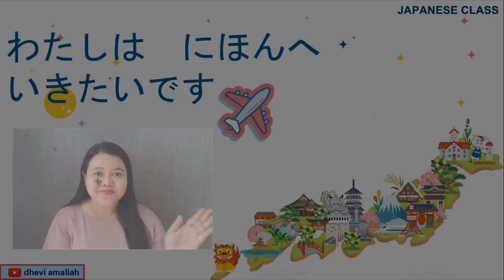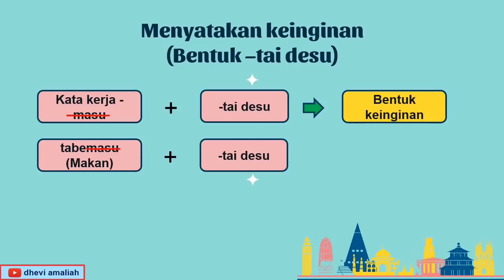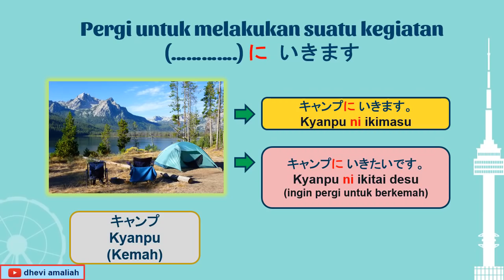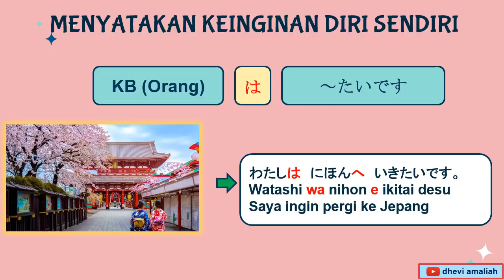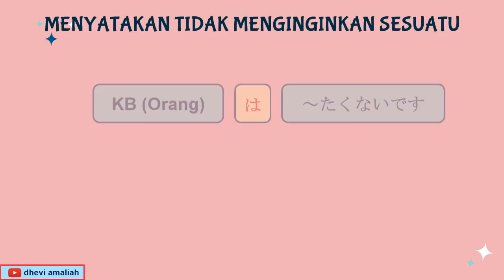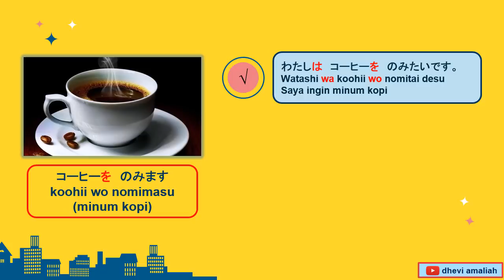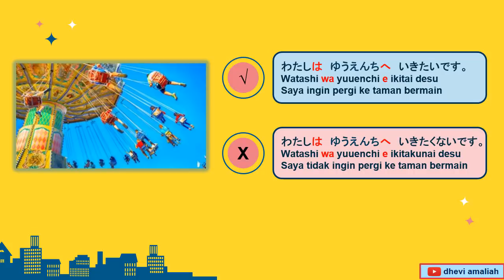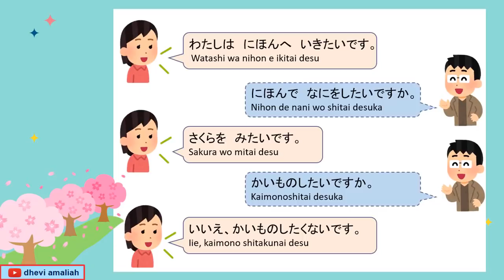NIHON E IKITAI DESU (INGIN PERGI KE JEPANG) │ JAPANESE CLASS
Ini adalah materi Bahasa Jepang untuk kelas XI, dan merupakan bagian dari topik Kankouchi.
Contoh video pola kalimat adalah oleh Iwasaki Madoka Sensei, native speaker yang pernah bertugas di Jawa Timur

Sumber Belajar : Buku Nihongo 2, Kira-kira Nihongo
Semoga bermanfaat.
がんばってください！